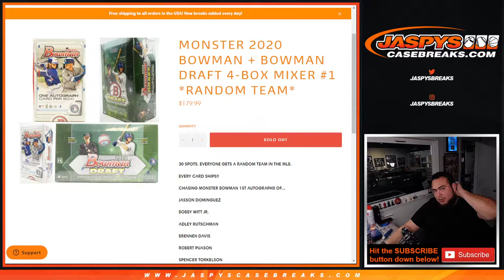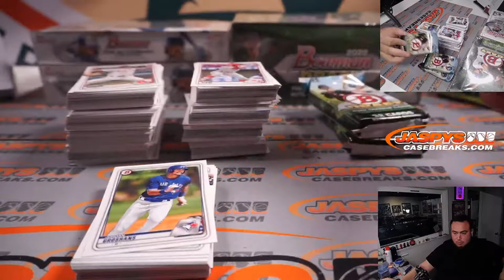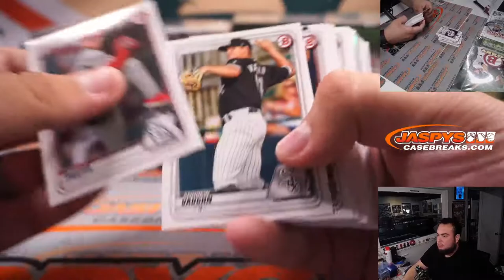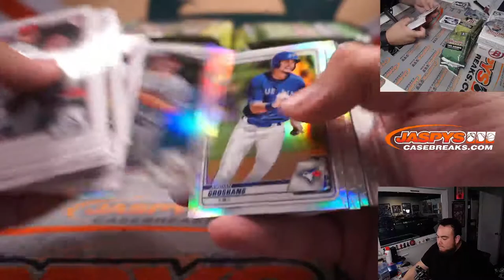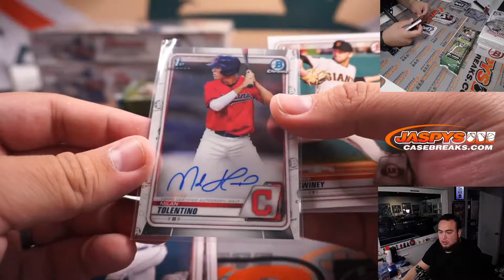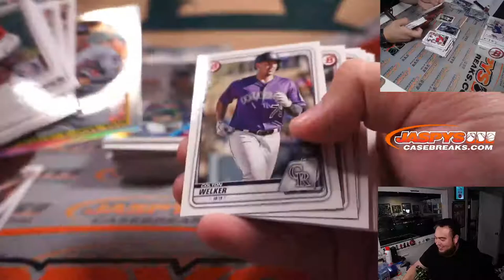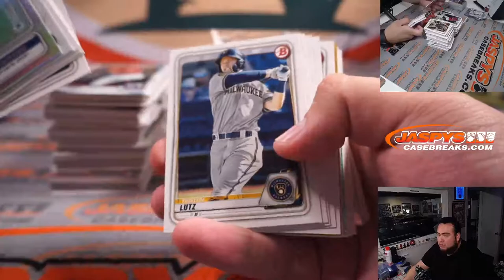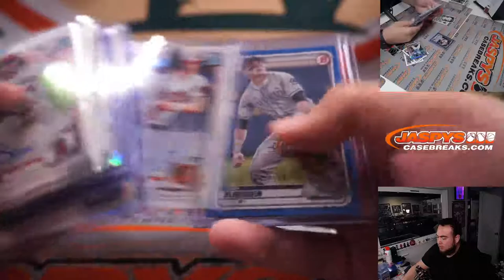Sun. 3/27/22 - MONSTER 2020 Bowman + Bowman Draft 4-Box Mixer #1 *RANDOM TEAM*